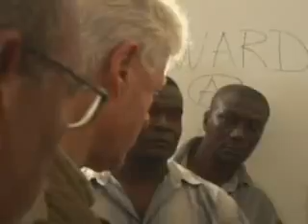Haiti Earthquake: Bill Clinton delivered emergency relief supplies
United Nations, New York, 18 January 2010 - Former United States (US) President and United Nations (UN) Special Envoy for Haiti Bill Clinton arrived in Haiti to meet with Haitians and delivered emergency relief supplies including water, food, medical supplies, solar flash lights, portable radios and generators.

Clinton was accompanied by his daughter Chelsea Clinton and Dr. Paul Farmer, UN Deputy Special Envoy to Haiti. They visited earthquake victims in Port-au-Prince's General Hospital.

Clinton commended on how many people around the world have responded to help Haiti and added that the Haitian people have been suffering for days without much food, water and sleep.

Clinton met with Haitian President René Préval, other Haitian officials and aid workers to discuss how to move the recovery process forward.

Clinton, who was appointed at the UN Special Envoy in May last year, is also spearheading a major fund-raising effort together with US President Barack Obama and former President George W. Bush.

Source: UNIFEED, MINUSTAH